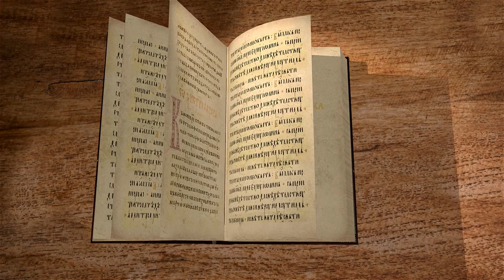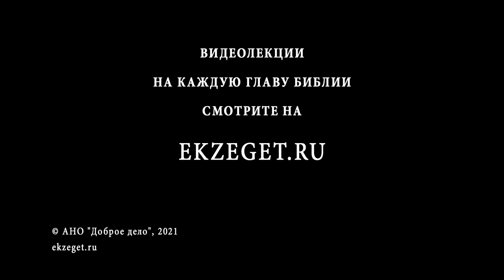Книга пророка Исайи. Глава 14. "Победная песнь о падении Вавилона" Священник Антоний Лакирев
Пророчество о Вавилоне.
Победная песнь на царя Вавилонского.
Ниспровержение Ассирии.
Пророчество о земле Филистимской.